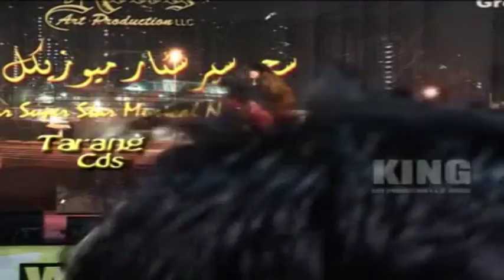Pashto Full HD Song 2018 - Pashto Old HD Song,Shehzadi,Dua Qureshi - Pushto Stage Song,Nadia Gul